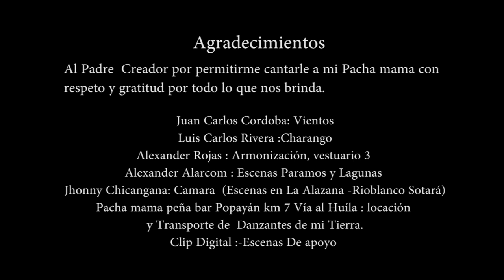Madre tierra -Diego Paz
MADRE TIERRA
Tinkú
DIEGO PAZ

INTRO: Em-C-A-C

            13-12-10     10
                             23

CORO:
Em        C         D                    G      D
Linda, Divina es mi madre tierra

Si tu Cantas a la vida todo se pinta de amor
Si tu amas a la tierra y a toda la creación de Dios
Lo sueños se avivan, el alma se alivia todo puede ser mejor
Se siente la huella, la vida que siembras con el corazón

Una noche bonita bajo la lluvía cantarle al padre creador
Enseñando a los hijos cuidar  su legado salvar a la creación de amor

Intermedio

G- Am- D x2
G- Bm- C- D x2

Vientos final

G- Bm- C- D x4